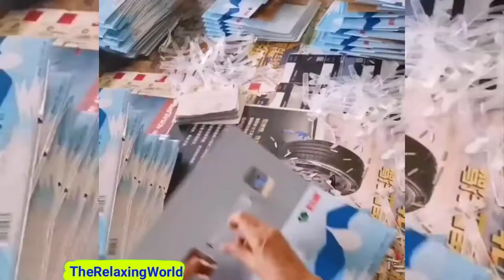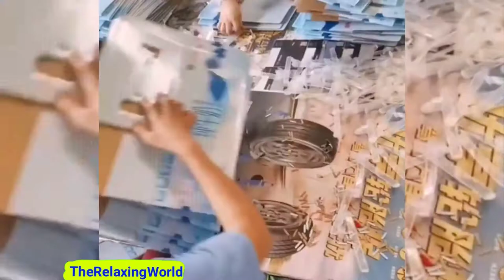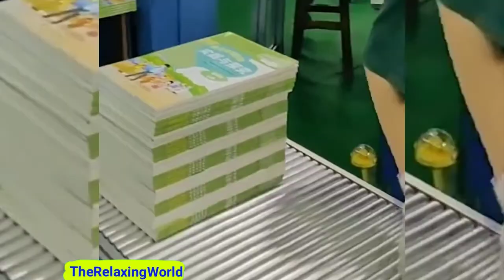Relax & Enjoy! 1 Hour Oddly Satisfying Video With Relaxing Music For Stress Relief & Relaxation